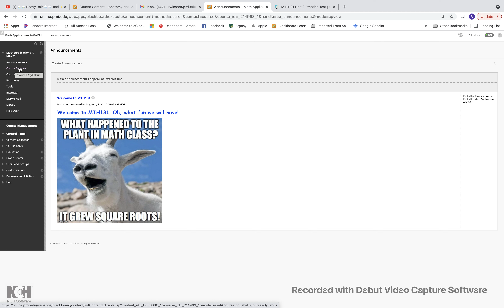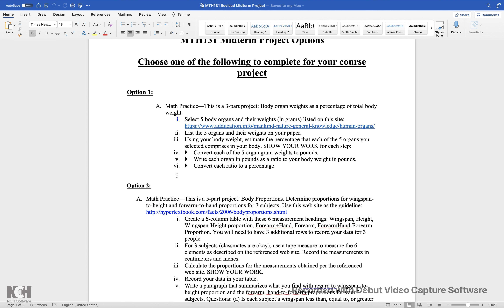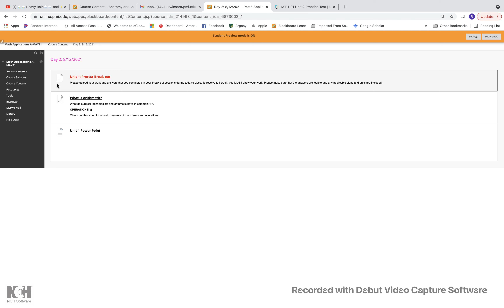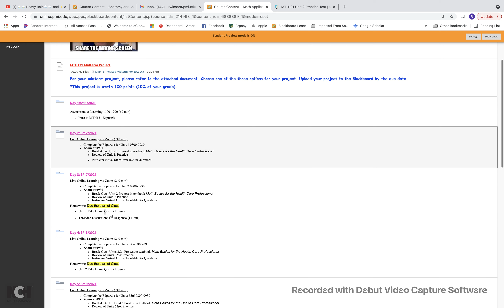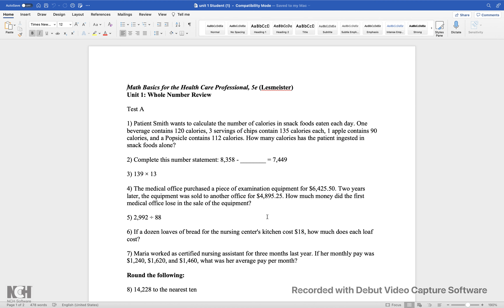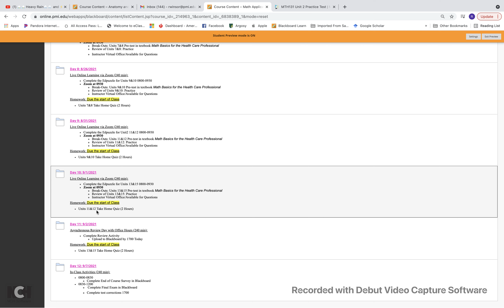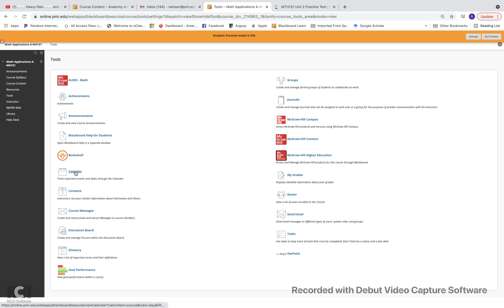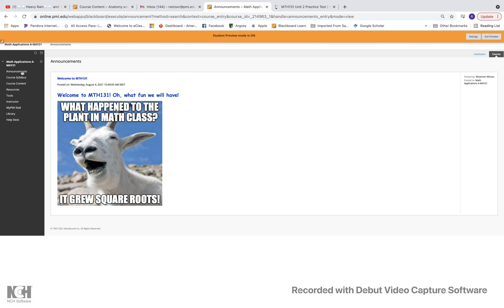MTH131 Intro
Introduction to Math Applications for the ST